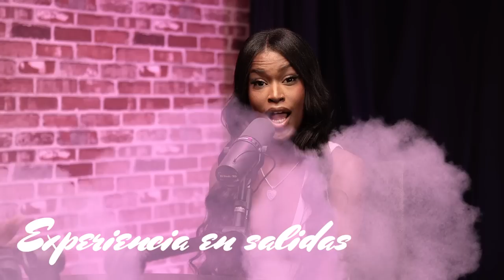EP.13 / Experiencias con hombres (No creerán que nos pasó) / LES CHIQUESSS